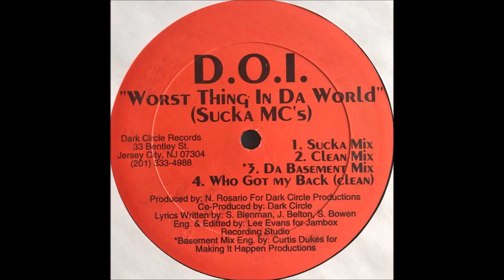D.o.i. - Who Got My Back (Remix)